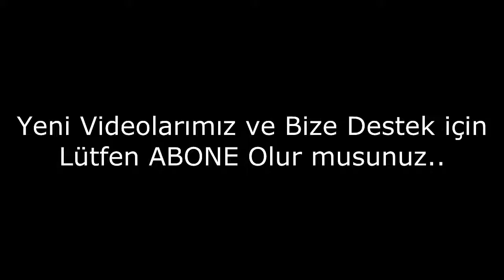Nazilerin Doğru Yaptığı Şeyler